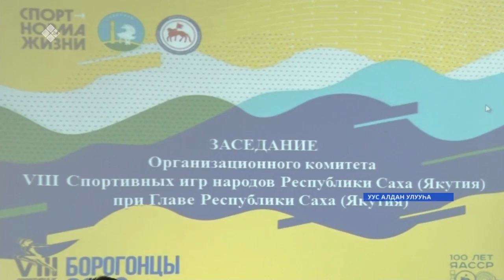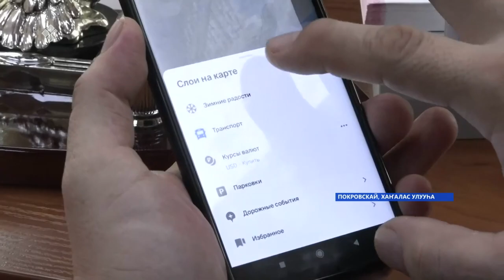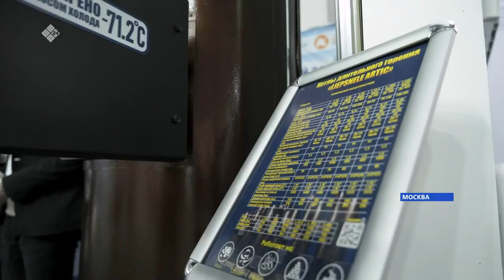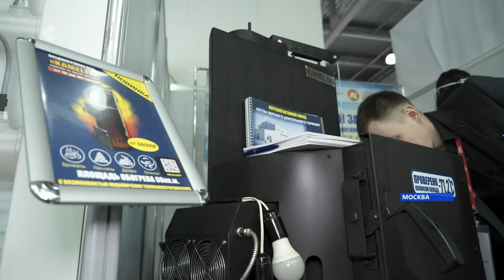«Саха сирэ» информационнай биэрии. Олунньу 21 күнэ 10.00ч